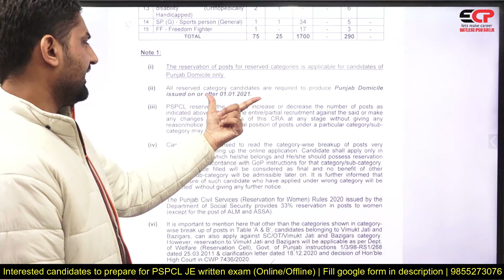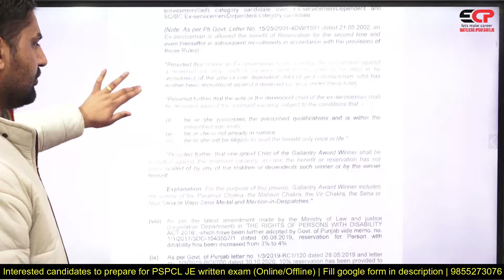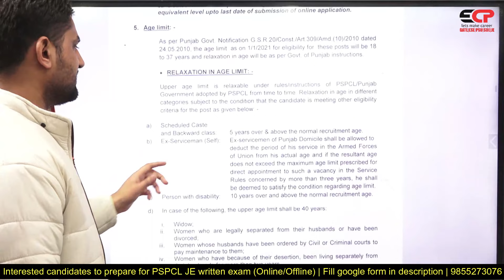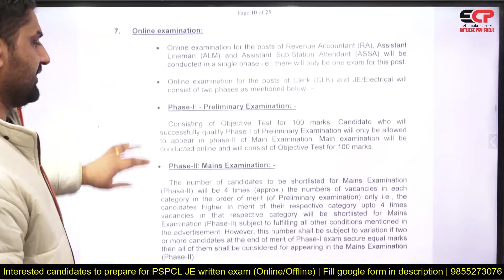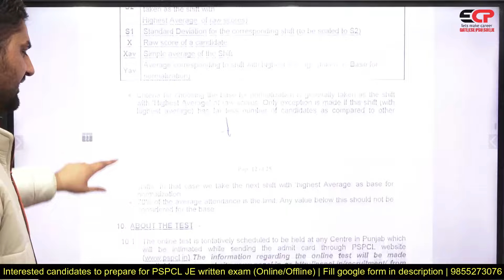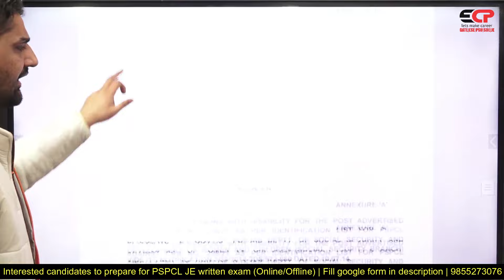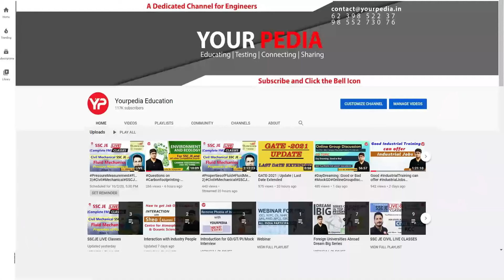PSPCL JE Eligibility, exam pattern, syllabus, exam date for 2024 recruitment Electrical & civil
Much awaited 544 Vacancies in PSPCL as Junior Engineer in Electrical & Civil | Join Now

Interested candidates to prepare for PSPCL Junior Engineer Civil & Electrical written exam fill Google form

Our Selections
* 500+ Engineer Trainees
* 100+ Assistant Engineers
* 300+ Junior Engineers

Our Expertise
* Expert & Experienced Faculties
* 100% syllabus coverage on time